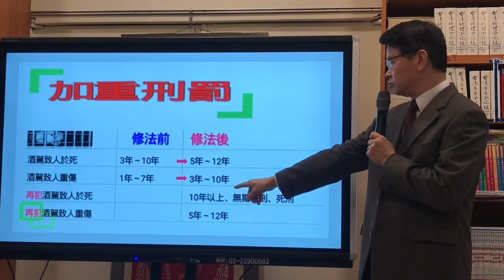酒駕修法政策規劃 再犯酒駕致死最重判死刑 |中央社即時影音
(中央社記者裴禛攝)法務部27日在台北舉行記者會，法務部長蔡清祥、檢察司司長王俊力說明酒駕政策規劃，就加重刑罰部分，再犯酒駕致人於死者，修法新增本刑為10年以上，最重為死刑；沒收車輛部分，增訂沒收條款，不論屬於犯人與否，沒收之。